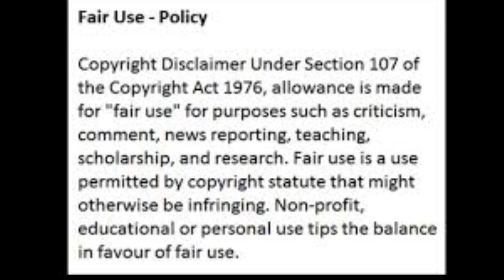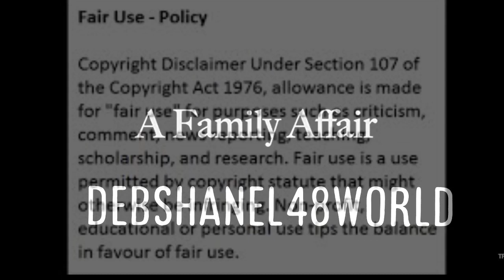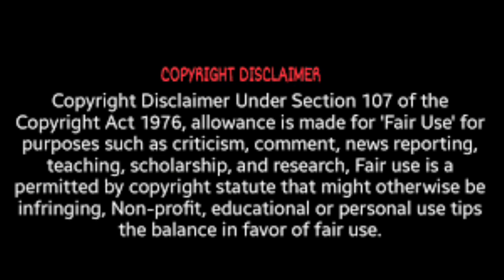KenyaMoore Alleged Husband Marc Daly Supports & Prefers NeneLeakes Rather Than HisWife Kenya Review